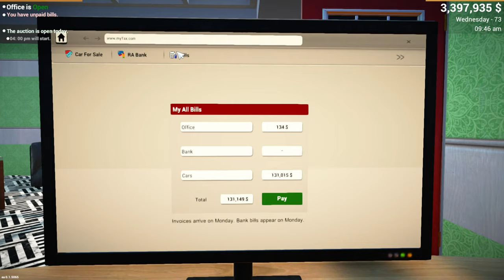I WILL UPGRADE MY SUPRA RATATATA #8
I hope you remember i lost my supra in last game thats why i buy another supra for my self lets enjoy